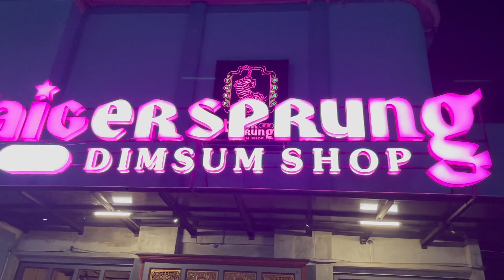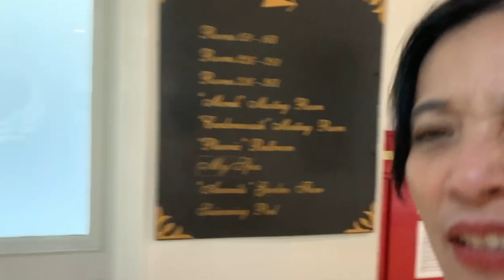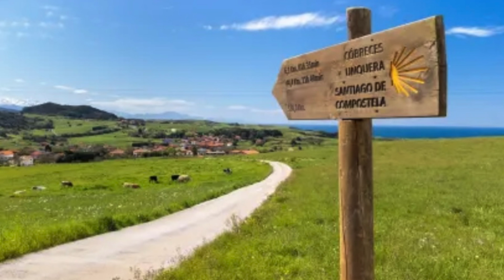JALAN KAKI 10 KM , KUAT GAK?! (DAY 3) - A DAY IN SOPHIE NAVITA'S LIFE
A DAY IN SOPHIE NAVITA'S LIFE
THE JOGJA TRIP -DAY 3